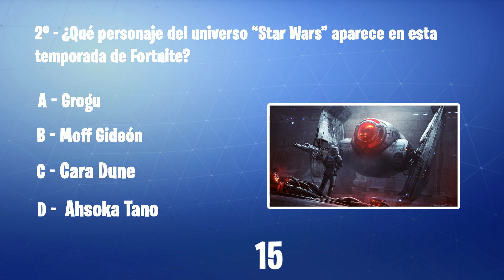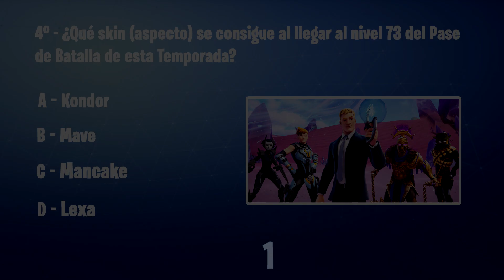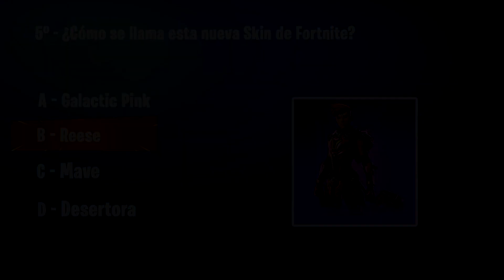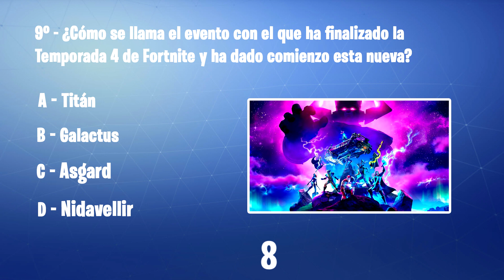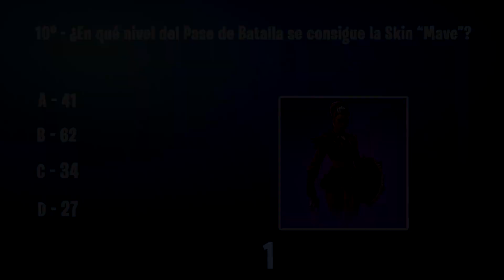¿Cuánto sabes de Fortnite Battle Royale? - Especial Temporada 5 (Capítulo 2) | Examen Fortnite Test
¿Crees que eres un EXPERTO de FORTNITE? Pues pon a prueba tus conocimientos con este Examen de Fortnite Battle Royale! (Test - Quiz)

Ya ha llegado la Temporada 5 del Capítulo 2 de Fortnite Battle Royale y para celebrarlo os traemos un nuevo Preguntas y Respuestas de Fortnite Battle Royale pero todas relacionadas con dicha la Temporada 5 de este Capítulo 2 de Fortnite.

Dicho vídeo consistirá en una serie de 10 preguntas y deberéis acertar cual es la respuesta correcta de cada una de ellas, recordad que tenéis un tiempo limitado de 20 segundos para acertar cada pregunta.
Espero que os guste este Quiz, Test o también llamado Test de Inteligencia IQ de Fortnite y pronto haremos más tanto de Fortnite como de otros juegos.

Por cierto, nos gustaría que nos indiquéis en los comentarios del vídeo cuántas preguntas habéis acertado.

Recordad que hacemos directos de Fortnite todas las semanas jugando con Suscriptores.